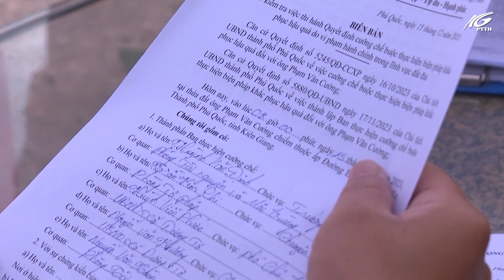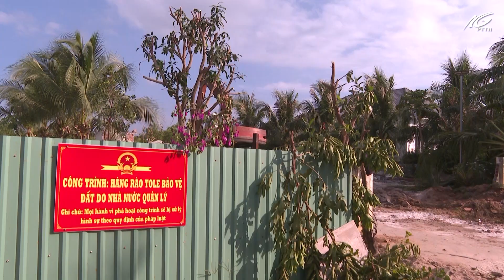Hai cá nhân tự nguyện tháo dỡ công trình xây dựng trái phép I THKG